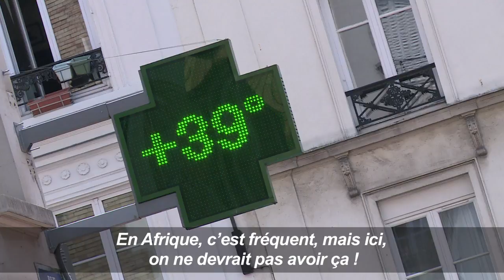Canicule: la misère n'est pas moins pénible au soleil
Troisième jour de canicule avec des températures proches des records en région parisienne. Pour les sans abri, la chaleur est aussi très difficile à supporter. Durée: 00:59